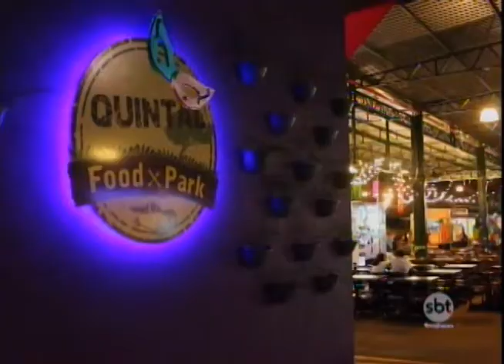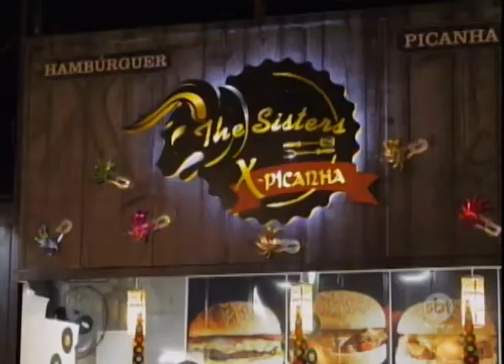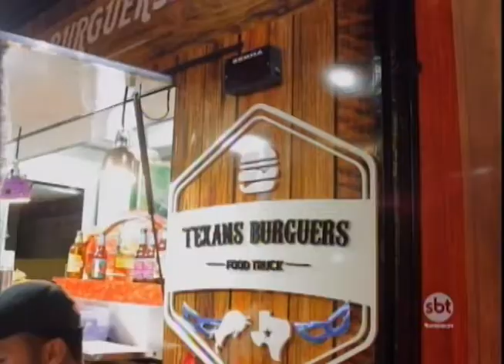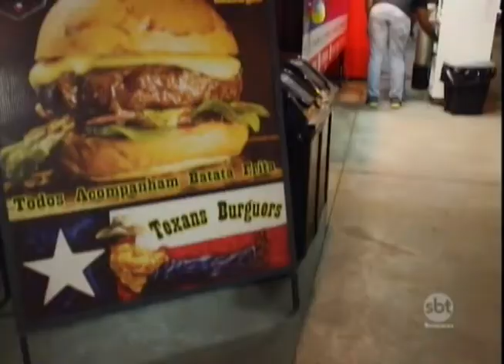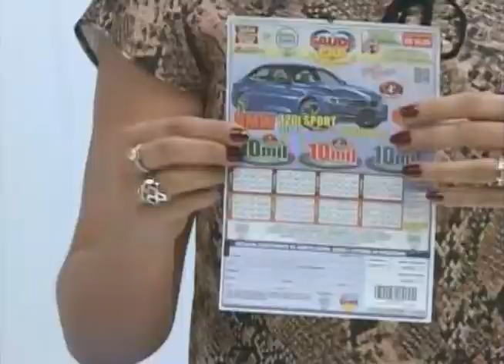SBT e Você 27/04/17 na íntegra | Cabelos tendências 2017